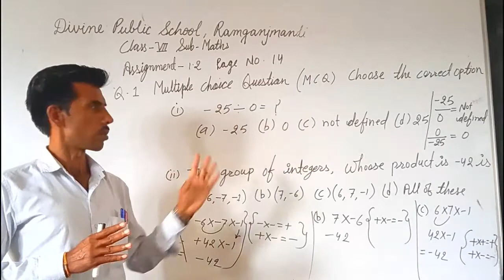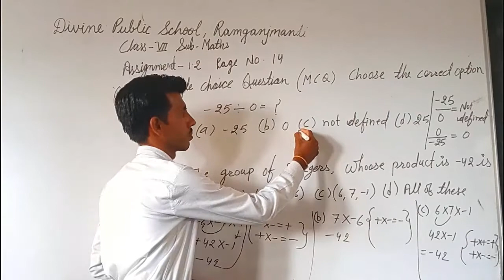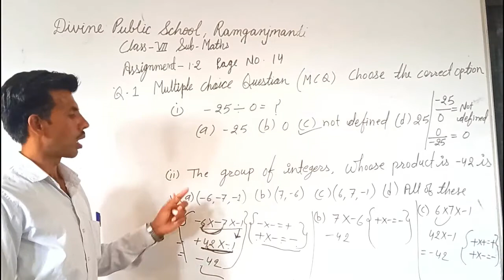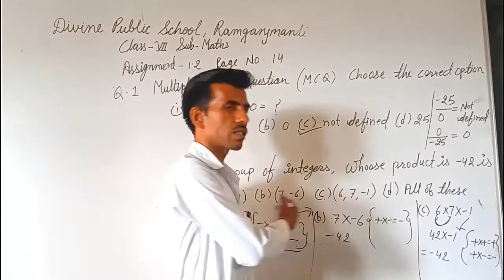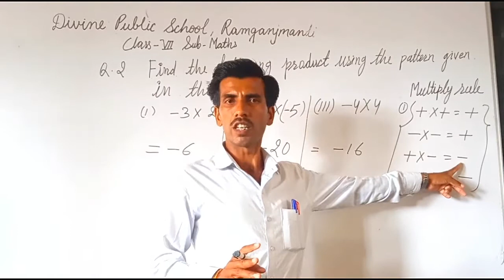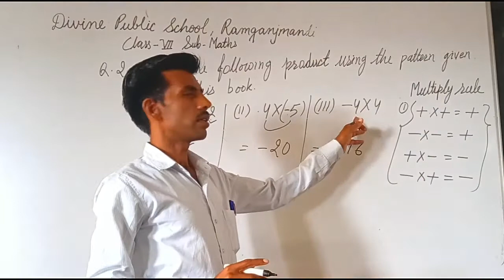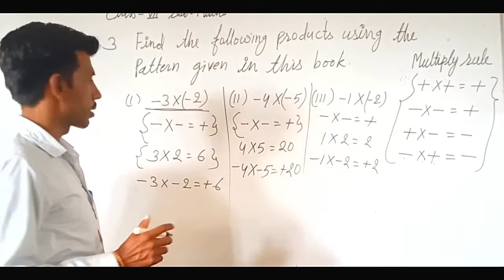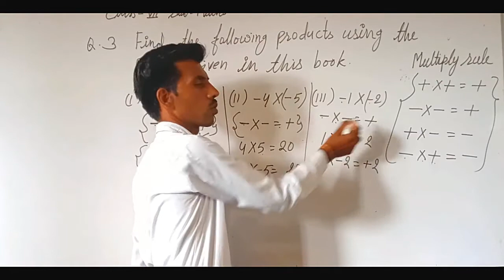Class 7 Maths Chapter - 1 Ex – 1.2 Q.No. 1-3